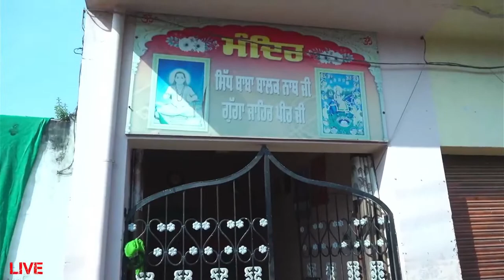Wedding Ceremony || Navjot Kumar With Surjit Kaur || Tanish Films .